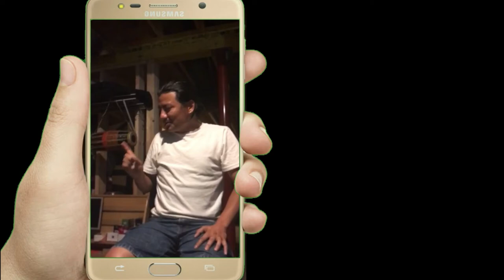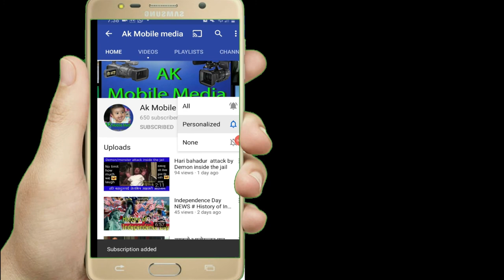kp oli le goktey kaji lai yasari tharkaye by Biku Dada , Harrisburg,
Biku Dada from Harrisburg, Pennsylvania USA
jeveevan antaranga Ak mobile media media  monish chamling  and friends